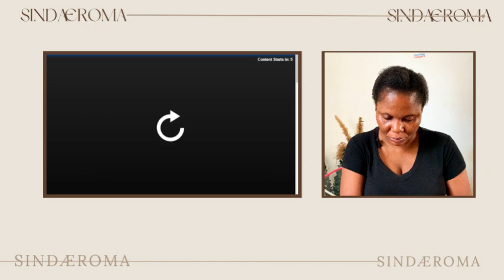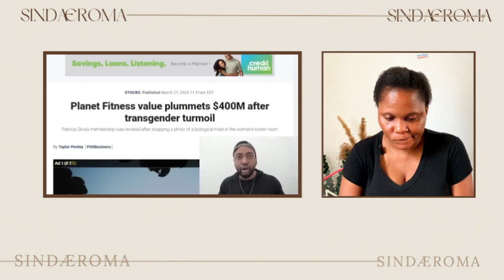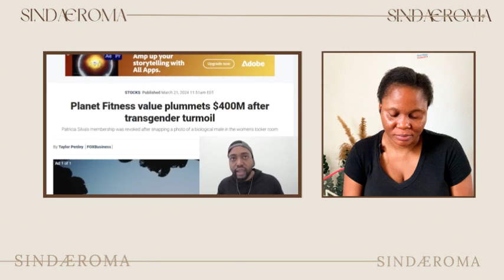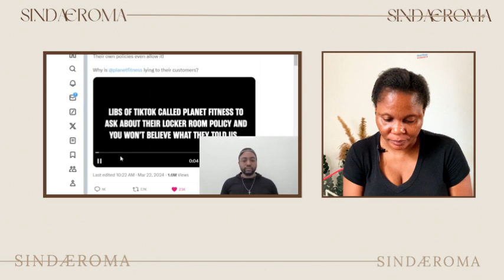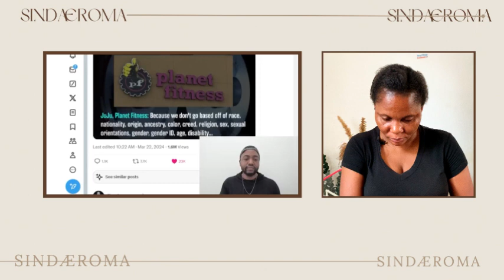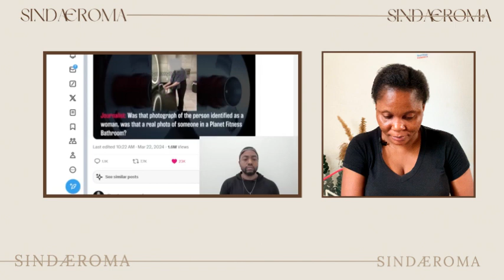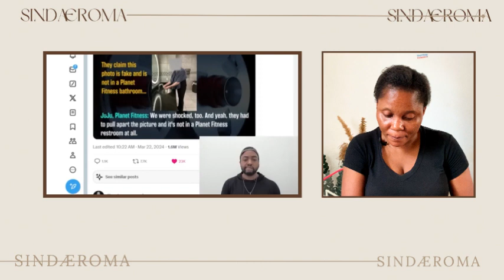Planet Fitness PANICS Over LOSING $400 MILLION OVERNIGHT After WOKE Trans Bathroom Policy BACKFIRES!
♛ Hello Sindafam,

Tags ☟